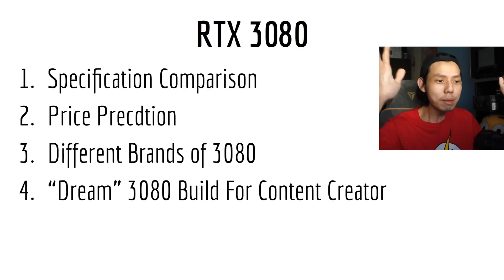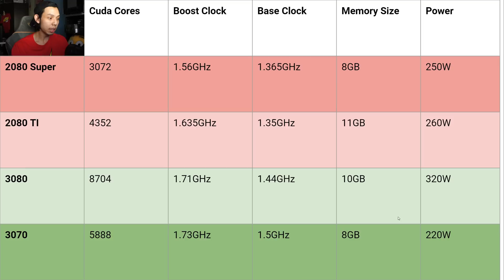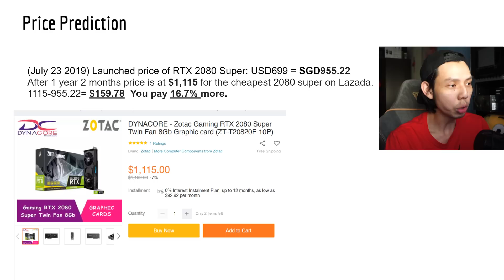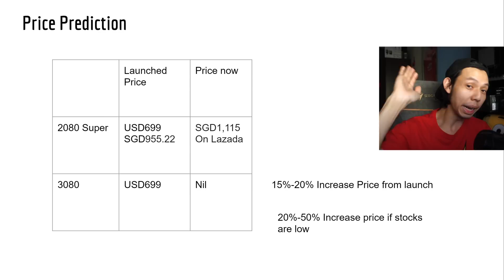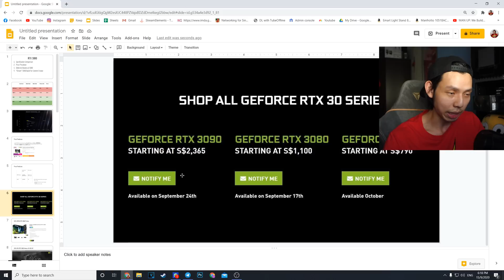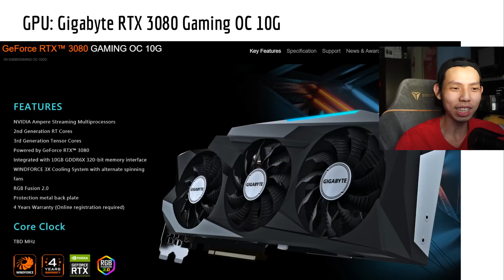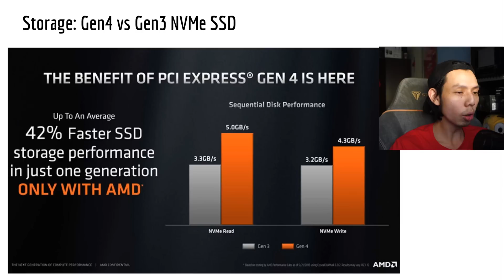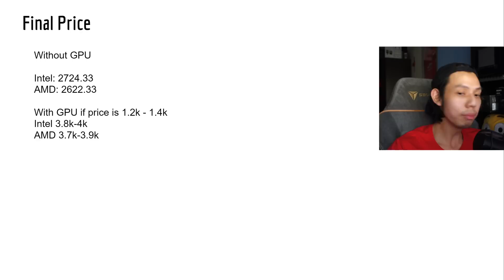RTX 3080 Price Prediction in SINGAPORE!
This week, it's all about the RTX 30 series! I hope you're as hyped for it as I am! I don't have any of the cards on hand (YET) but we can speculate! In this video, I'll be doing a price prediction for Singapore specifically. Remember ah, these are all specifications! I also look at the different offerings from all the brands – MSI, Gigabyte, Zotac and ASUS – and last not certainly not least, I'll show you guys my dream 3080 build. I don't know if it'll ever come to life but a man can dream, right?

Timestamp:
0:00 Intro
0:55 Specification comparison
2:35 Price prediction
4:44 Conclusion of the Price prediction
4:55 Brands of RTX 3080
7:08 My Dream RTX 3080 Build
9:38 Outro